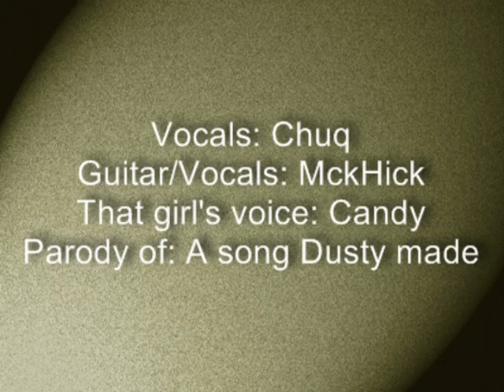Dickson Bass - Corn or Porn?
Dickson Bass' first collaboration together.